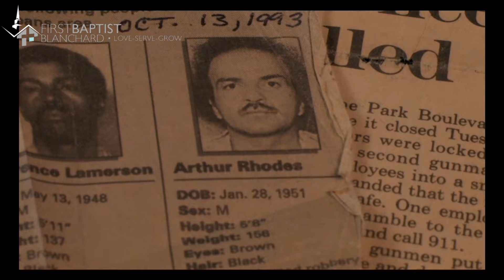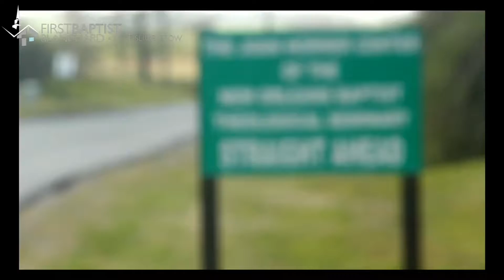Jeff Tucker "Testimony" 9-19-21